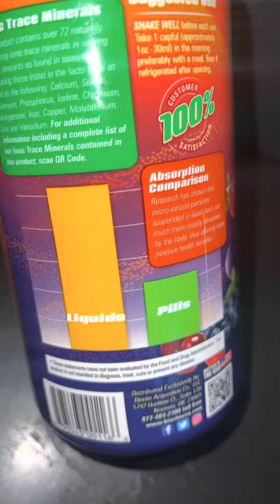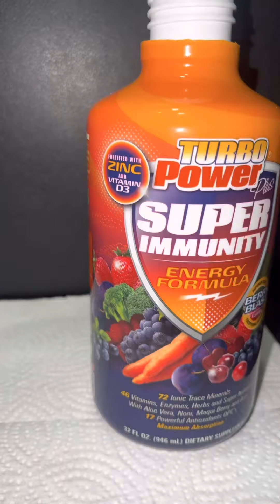Boosting My Health with Turbo Power Plus Super Immunity Vitamins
Taking charge of my health, one vitamin at a time! 💪🏼😎
Low vitamin D levels were just the beginning and now I'm on a mission to boost my overall nutrient intake. Any tips or tricks for getting those levels up? Let's share our best health hacks in the comments below! 👇🏼 thanks in advance!